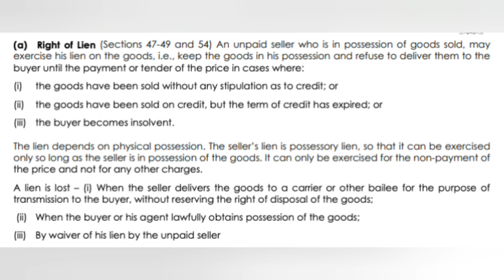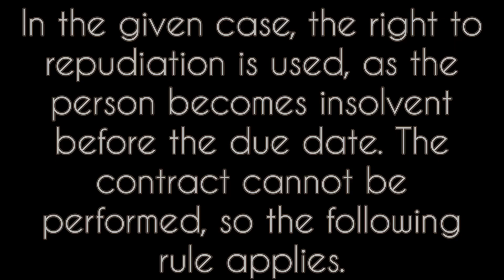Q4 Business Law - Bcom hons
Who is considered as an unpaid seller and what are  his rights under the  Sale of  Goods  Act?  Also explain his  rights with respect to the following  case:  Case: Rajan sells to Mahesh, a quantity of cotton lying in Rajan’s warehouse, giving a  three months credit to Mahesh. Mahesh allows the cotton to remain in Rajan’s  warehouse. Before the expiry of the three months, Mahesh becomes insolvent and the  Official Assignee demands delivery of the cotton from Rajan without offering to pay  the price. Is Rajan entitled to retain the goods until  paid?